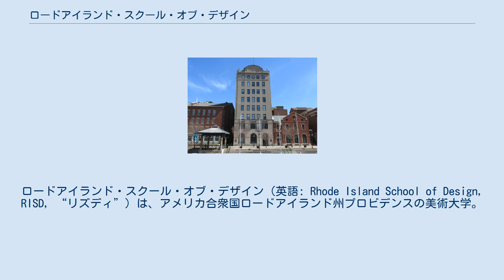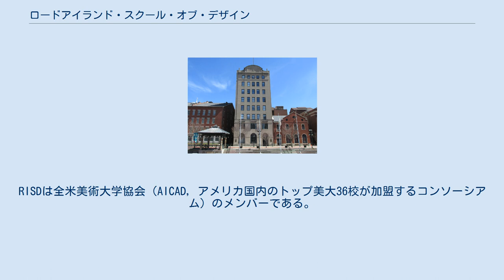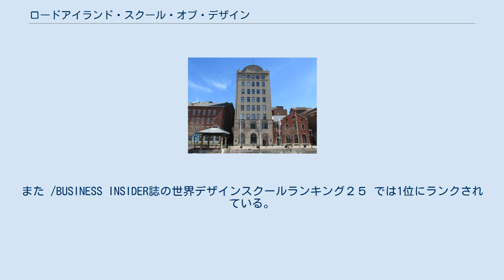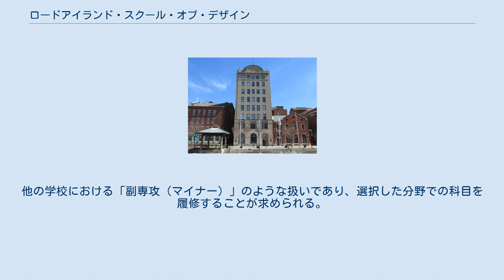ロードアイランド・スクール・オブ・デザイン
プロビデンス_(ロードアイランド州)
ロードアイランド・スクール・オブ・デザイン（英語: Rhode Island School of Design, RISD, “リズディ”）は、アメリカ合衆国ロードアイランド州プロビデンスの美術大学。
各種ランキングでアメリカ最高の美大として位置づけられている。
 1877年、カレッジヒルに創立される。
RISDのキャンパスに隣接して、アイビーリーグの一つ、ブラウン大学がある。
両大学は社会的、学術的、地域的リソースを共有しており、共同コースも提供している。
RISDは受験者にデッサンを2枚提出する「ホームテスト」を課すことで有名であり、そのうち1枚はRISDのトレードマークである自転車のデッサンである。
 約350名の教員・学芸員と400名の職員がいる。
1,880名の学部生と370名の大学院生が所属しており、全米各地と世界50の国から学生が集まっている。
学部レベルで16の専攻、大学院レベルで17の専攻を提供している。
RISDは全米美術大学協会（AICAD, アメリカ国内のトップ美大36校が加盟するコンソーシアム）のメンバーである。
付設のRISD美術館では80,000点以上の美術作品を所蔵している。
 1877年創立。
19世紀末に向けてのアメリカ合衆国での万国博覧会ブームは、美術学校、美術館設立の機運を大きく高めたが、シカゴ美術館やボストン美術館などと同様、その流れのなかで設立されている。
いずれの機関も美術館と美術学校の一体的な設立・運営を特徴とする(20世紀に入ると学校認可のハードルが次第に高くなるため、この方式は難しくなる)。
RISDの創立にさいしては、バニスター(Edward Bannister)やウィテカー(George Whitaker)などのプロビデンス在住の画家・愛好家から人的・物的な支援を多く受けている。
とくにプロビデンス・アート・クラブ(1880年設立のアメリカ合衆国で「2番目に古い美術サークル」とされている)とは、互いの草創期の歴史を多く共有している。
創立時はテキスタイル（織物）の学校として始まり、女生徒が創立時よりその発展を担っていた。
20世紀に入り、ホーマー(Eleazer Bartlett Homer)学長のもと規模を拡大し、今日の隆盛の基礎が出来あがる。
 学生数は約2,300人。
19種類の専攻分野がある。
 RISDのキャンパス 地図 は塀の中ではなく、学校の建物と街とが調和するユニークなキャンパスである。
この『キャンパス』内には寮、食堂、教室、購買部等以外にも、美術館、図書館 や自然のオブジェや生き物を描写できる Nature LAB がある。
アイビーリーグの一つブラウン大学とは隣接し、クラブやイベントを通しての交流も深く、追加授業料なしでお互い受講できるクラスも多い。
 アメリカ合衆国の美術大学の中では受験倍率がもっとも高い大学の一つであり「美大のハーバード」と呼ばれる。
　4年制学部（BFA:Bachelor of Fine Arts)は絵画・版画（プリントメーキング）・写真・イラストレーション・映像及びアニメーション・彫刻・[ガラス]・陶芸・金工（ジュエリー）・ファニチャー・服飾・テキスタイル（織物及びプリント等）・建築（5年制-professional degree-BARCH）・インテリア・インダストリアルデザイン・グラフィックデザインと多様である。
学院（MFA,MARCH,MLA,MID)は服飾を除く学部の分類と同様の課目があり、これに加え ランドスケープアーキテクチュア・デジタルメディア、そして美術教職がある。多くの課目はファインアート、デザイン、工芸・民芸（アーツ　アンド　クラフト）の交差が見られる。
 大学院は、U.S.　News & World ReportなどのMFAランキング で、シカゴ美術館附属美術大学、イェール大学などと例年一位を競い合っている。
また2016年 /　QS World University Rankings の Art & Design 部門 では世界3位にランクされた。
また /BUSINESS INSIDER誌の世界デザインスクールランキング２５ では1位にランクされている。
 美術専門の大学でありながら、一般教養科目にも力を入れているのも草創期からの伝統である。
また、大学の美術館はボストン美術館同様に厖大な日本美術の逸品...